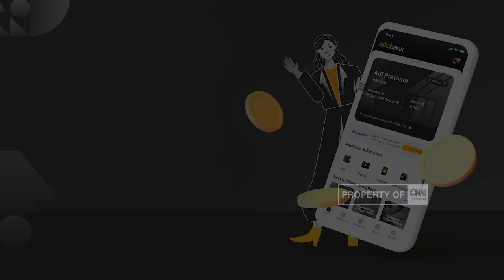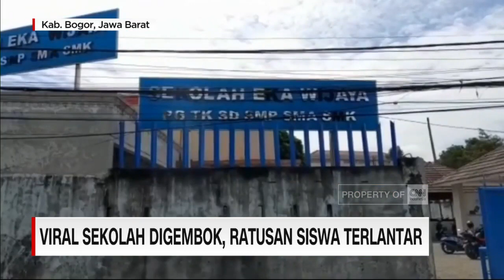Sekolah Digembok, Ratusan Siswa Terlantar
Gara gara sekolah mengalami sengketa lahan, ratusan siswa di kecamatan Cibinong, Kabupaten Bogor Jawa Barat, terlantar di depan sekolah, hingga memicu kemarahan para orang tua.